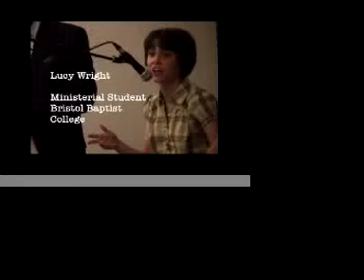A chat with Mike Pears and Lucy Wright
WEBA Regional Minister Alisdair Longwill discusses developments at St George Baptist Church, Bristol, with two of the people who have been sent to serve there. Filmed at the 3 in 1 event, July 2008